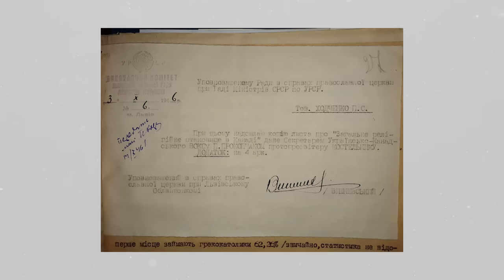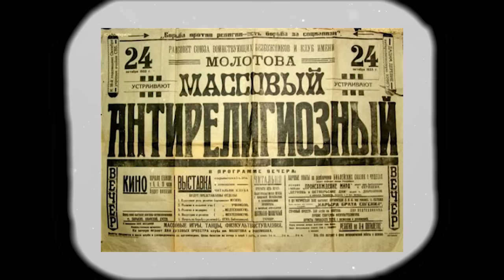Заборонена віра: Історія боротьби УГКЦ за виживання. Історії з історії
Разом з доктором історичних наук Тарасом Пшеничним розкриваємо маловідомі факти про життя і діяльність видатних діячів УГКЦ.

Сьогодні ми поговоримо про УГКЦ в пріоритеті радянської пропаганди.

Поширюйте відео!

Україна молиться!